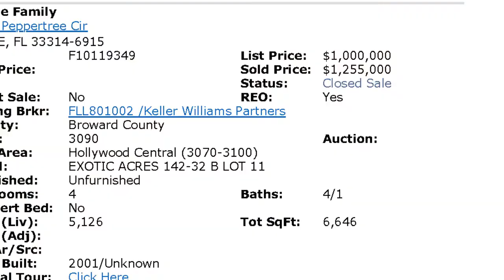Sold for $1,255,000 by Roman Pavlik 7500 peppertree